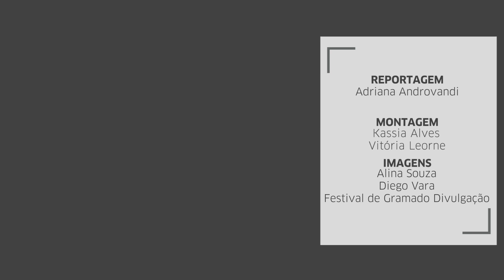Curador do Festival de Gramado comenta escolha dos filmes concorrentes da 46ª edição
Marcos Santuário apresenta a lista dos filmes que participam da 46ª edição do Festival de Cinema de Gramado, que acontece entre os dias 17 e 25 de agosto de 2018 na Serra Gaúcha